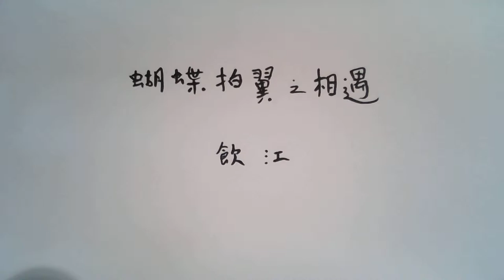飲江《蝴蝶拍翼之相遇》